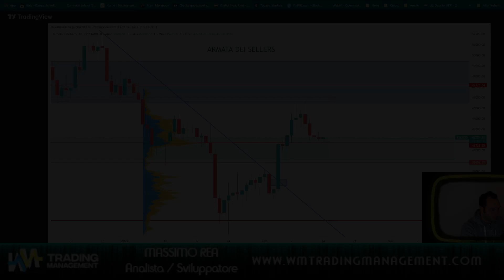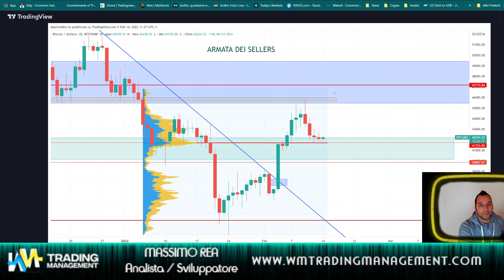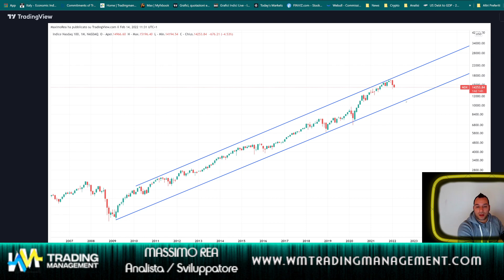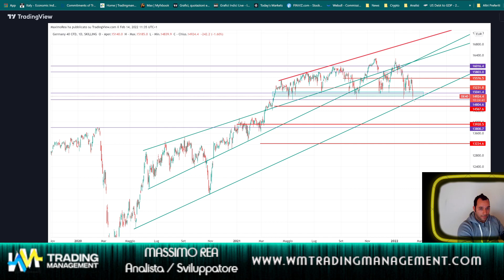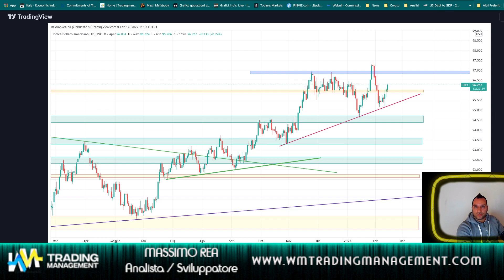Conflitto imminente UCRAINA RUSSIA e i mercati / AZIONARI / CRYPTO?